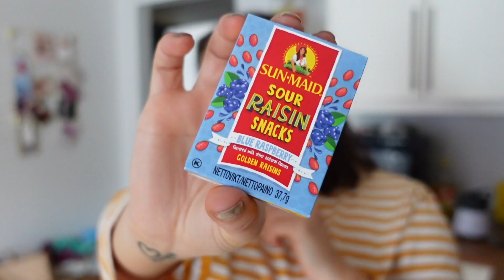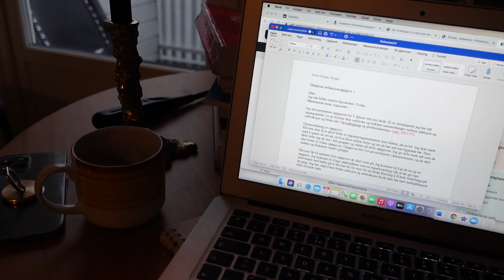VLOG // haul, smakstest & skravling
A: 78